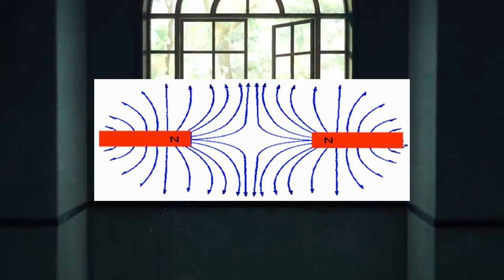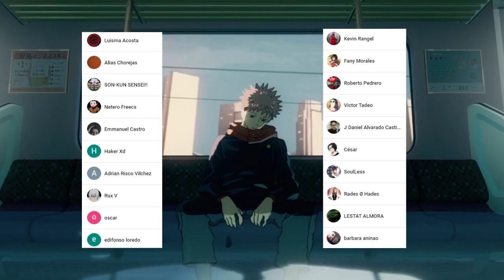ITADORI se ENCUENTRA con HAKARI 🤯 KIRARA Tiene la MISMA Técnica de SATORU Gojo ?? Jujutsu Kaisen 154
HOLA AMIGOS LES TRAEMOS UN NUEVO VÍDEO ESTA VEZ LA  REVIEW DEL MANGA 154 DE JUJUTSU KAISEN, DONDE VIMOS INCREÍBLES MOMENTOS SOBRE TODO EL SECRETO DE KIRARA, DEJENME SU OPINIÓN EN LOS COMENTARIOS.